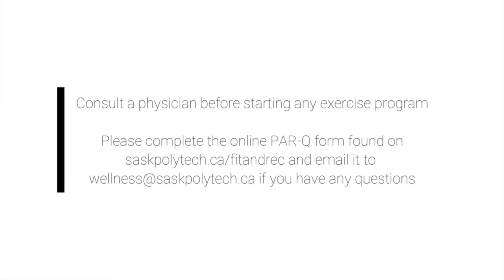Yoga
Join Sarah for her lunch hour Yoga session.